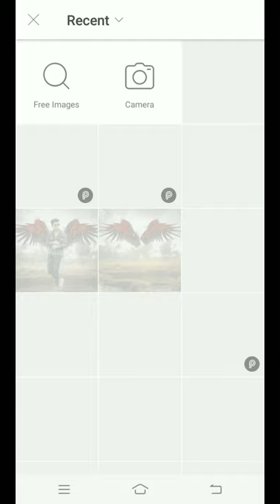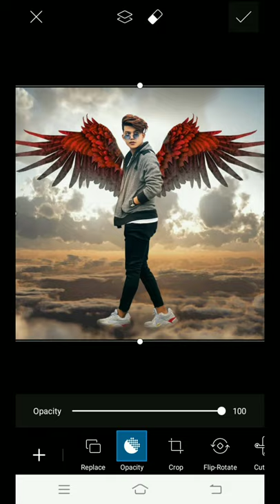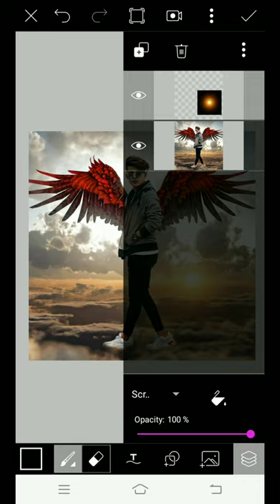PicsArt Devil Wings Photo Editing tutorial in picsart Step by Step in Hindi - Sonu Sonu Editz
picsart,picsart editing
sonu sonu editz
taukeer editz
cb editing in picsart
picsart manipulation
picsart vijay mahar editing photoshop in mobile
olymp trade
best trading website like olymp trade
how to use olymp trade
devil wings photo,devil photo editing
devil wings photo editing tutorial
picsart devil wings photo editing tutorial
riyaz photo editing
riyaz ali photo editing
riyaz ali tiktok

HI GUY'S😉 I AM SONU TODAY I AM BACK WITH A NEW VIDEO HOPE I HAVE BROUGHT A SMAILE☺ IF U REALLY LIKE THIS VIDEO